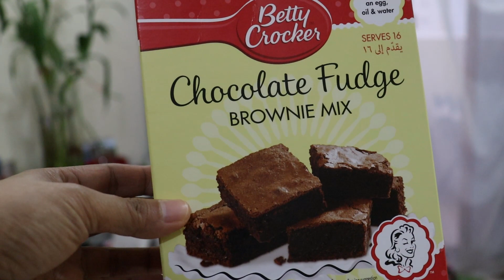Making Chocolate Fudge, Sad Ending! Mas Maitim Pa Sa Uling